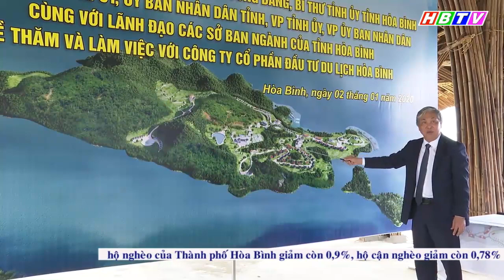Bí thư tỉnh ủy KT tình hình triển khai Dự án khu du lịch thiên nhiên RoBinSon tại Đảo Sung, Đà Bắc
Bí thư tỉnh ủy kiểm tra tình hình triển khai dự án khu du lịch thiên nhiên RoBinSon tại Đảo Sung, Huyện Đà Bắc ( Phát trong Thời sự Hòa Bình ngày 2/1/2020)